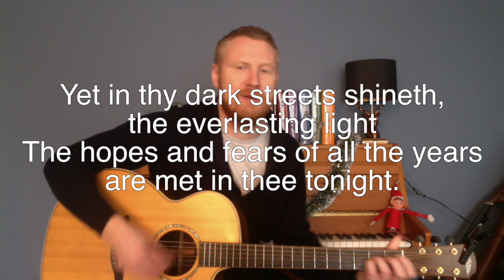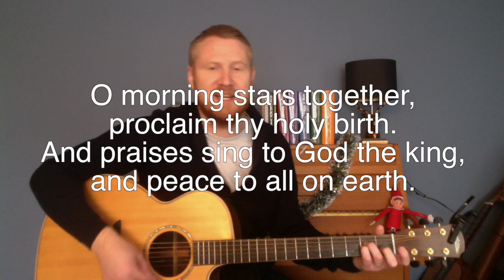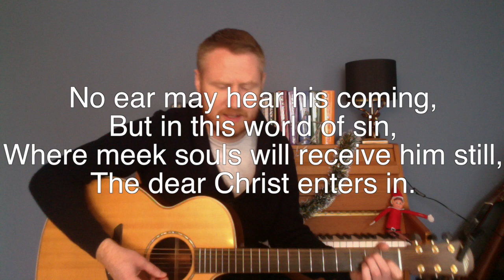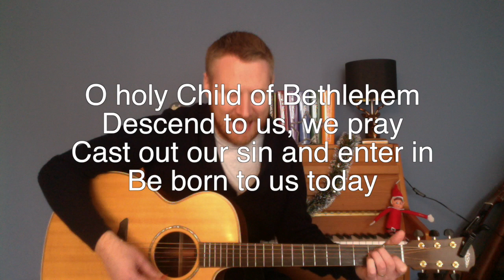O little town of Bethlehem (with lyrics)